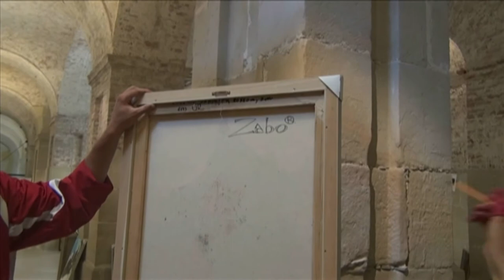auskBLICKE - Making of...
auskBLICKE - Making of...by Mario Schlembach

The Art Collection was the subject of a complex artistic events in July-September 2013 in the bilateral cultural exchanges between Romanian Cultural Institute in Vienna and Abbey of Klosterneuburg.